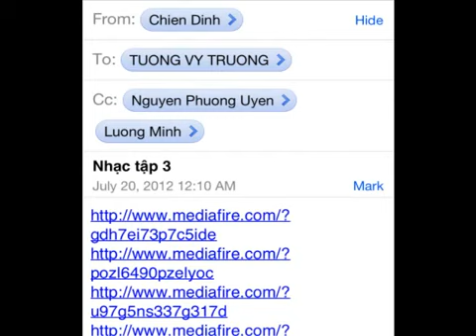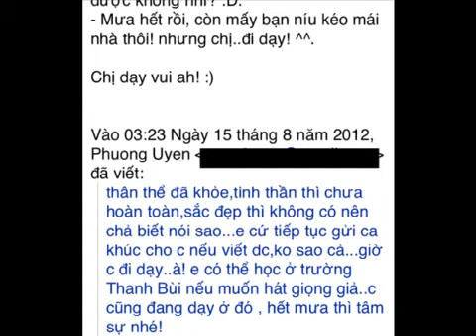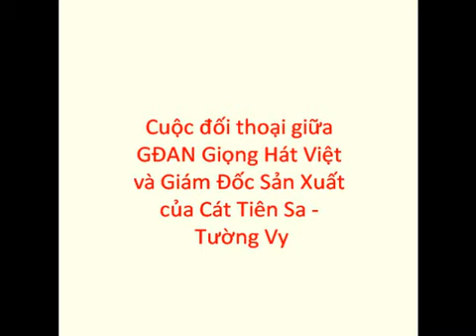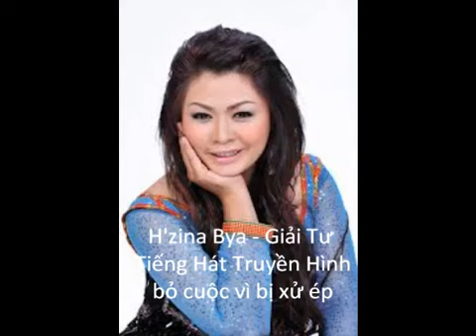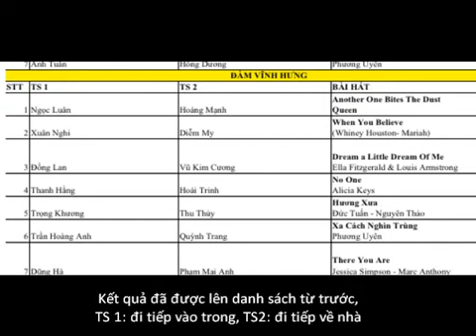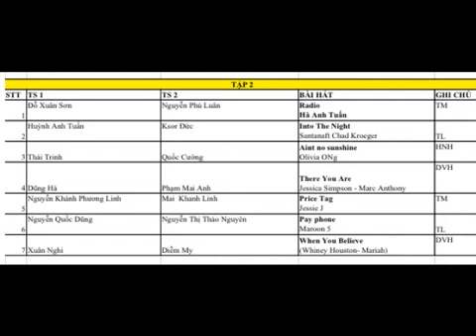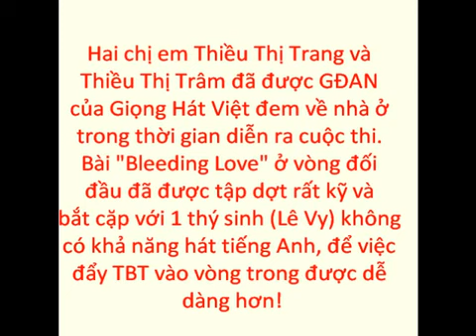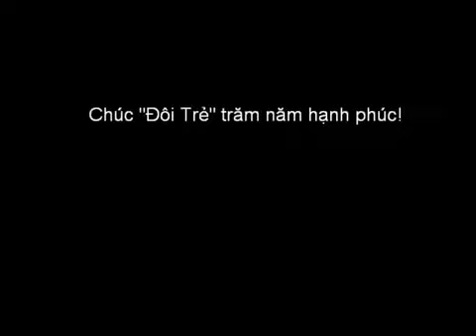Giọng hát việt scandal